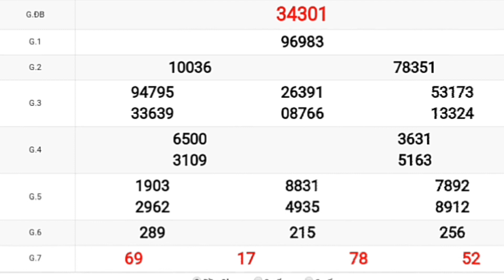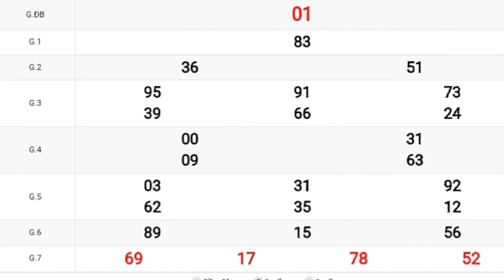QUAY THỬ KẾT QUẢ XỔ SỐ MIỀN BẮC HÔM NAY - Ngày 17 tháng 01 năm 2021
*MIỀN BẮC
Thứ 2: Xổ số kiến thiết Hà Nội ( xshn )
Thứ 3: Xổ số kiến thiết Quảng Ninh ( xsqn)
Thứ 4: Xổ số kiến thiết Bắc Ninh (xsbn)
Thứ 5: Xổ số kiến thiết Hà Nội ( xshn )
Thứ 6: Xổ số kiến thiết Hải Phòng ( xshp)
Thứ 7: Xổ số kiến thiết Nam Định (xsnd)
Chủ Nhật: Xổ số kiến thiết Thái Bình ( xstb)
*MIỀN NAM
Thứ 2: TP. HCM (xshcm), Đồng Tháp (xsdt), Cà Mau (xscm)
Thứ 3: Bến Tre (xsbt), Vũng Tàu (xsvt), Bạc Liêu (xsbl)
Thứ 4: Đồng Nai (xsdn), Cần Thơ (xsct), Sóc Trăng (xsst)
Thứ 5: Tây Ninh (xstn), An Giang (xsag), Bình Thuận (xsbth)
Thứ 6: Vĩnh Long (xsvl), Bình Dương (xsbd), Trà Vinh (xstv)
*MIỀN TRUNG
Thứ 2: Thừa T. Huế (XSTTH), Phú Yên (XSPY)
Thứ 3: Đắk Lắk (XSDLK), Quảng Nam (XSQNM)
Thứ 4: Đà Nẵng (XSDNG), Khánh Hòa (XSKH)
Thứ 5: Bình Định (XSBDI), Quảng Trị (XSQT), Quảng Bình (XSQB)
Thứ 6: Gia Lai (XSGL), Ninh Thuận (XSNT)
Thứ 7: Đà Nẵng (XSDNG), Quảng Ngãi (XSQNG), Đắk Nông (XSDNO)
Chủ Nhật: Khánh Hòa (XSKH), Kon Tum (XSKT)